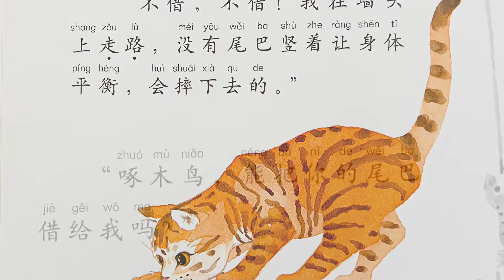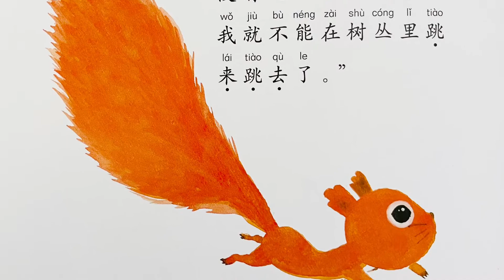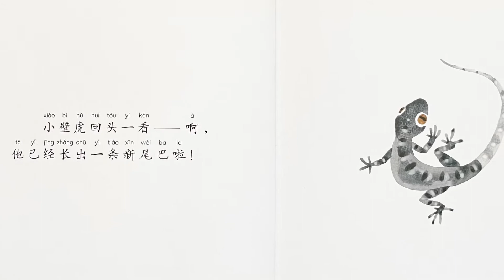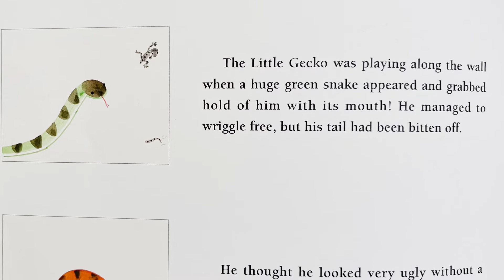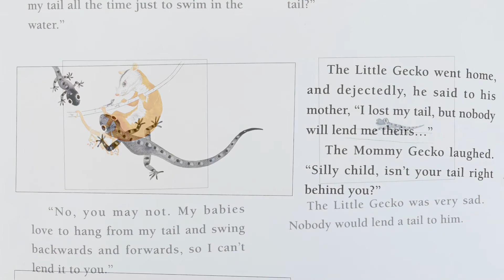Fun Chinese Story For Kids - Borrowing a Tail (借尾巴) Bilingual Mandarin & English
Borrowing a Tale - 借尾巴 is a very easy and fun book to read to your children. You can use this book to teach your children some Chinese and Pinyin. Or use it as bedtime story.